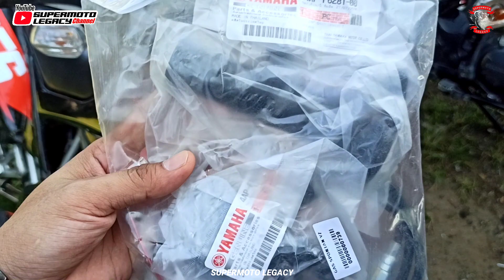TUTORIAL‼️ GAS SPONTAN YZ + TOMBOL STARTER DOMINO, PASANG DI KLX/DTRACKER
Pemasangan Kabel Domino ke socket KLX :
- Domino biru-putih ke kuning merah
- Domino hijau ke biru putih
- Domino hitam dan coklat ke coklat
- Domino biru garis kuning dan biru ke coklat garis putih

3. @supermotolegacyvideo

4. Merchandise bisa order di @sml_apparel

Spakbord crf, spakbord klx, tutorial, modifikasi klx,